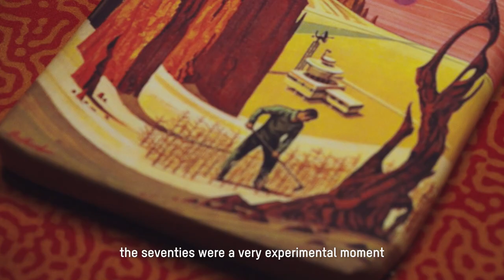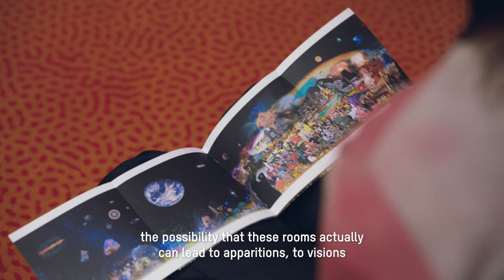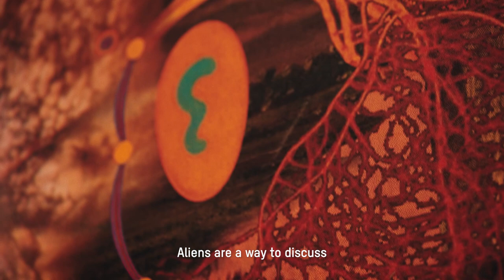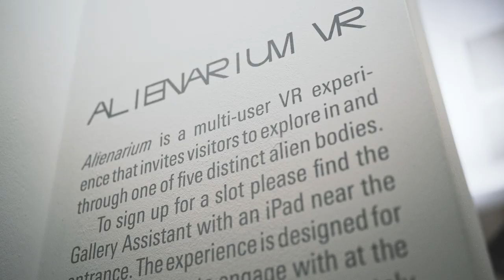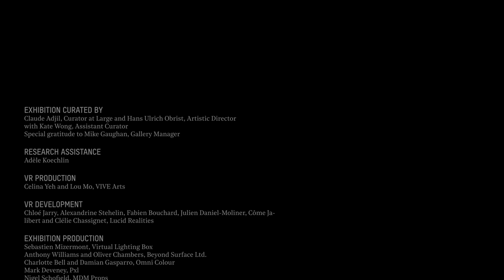Dominique Gonzalez-Foerster: Alienarium 5│Serpentine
In this video, hear from artist Dominque Gonzalez-Foerster and Serpentine's Curator at Large, Claude Adjil, and Artistic Director, Hans Ulrich Obrist, on Gonzalez-Foerster's exhibition at Serpentine South, 'Alienarium 5'.

At the core of the exhibition is the question: 'What if aliens were in love with us?'

Having grown up during a time when science-fiction heavily influenced popular culture, artist Dominique Gonzalez-Foerster is inherently experimental, collaborative and speculative in her work.

Alongside numerous collaborators, the artist has explored this question through sensorial visuals, sound, sculpture and VR. Throughout the show there is a sense of adventure, of crossing thresholds and entering new realms to encounter other-worldly beings, all of which may show us different ways of caring and loving.

'Alienarium 5' is open until 4 September 2022 at Serpentine South Gallery.

Credits:
Creative Studio - @babeswithblades / Jang Studios
Creative Producer - Jade Ang Jackman @jadeangjackman
Videographer - Julia Schönstäd
Editor - Amy Dang @amyydone
Soundmix - Mariachiara Bartalini @naraisnotshy
Colourist - Thierry Phung @thierryphungcolourist
Production Assistant - Mana Kimura-Anderson @thenunchuckprincess